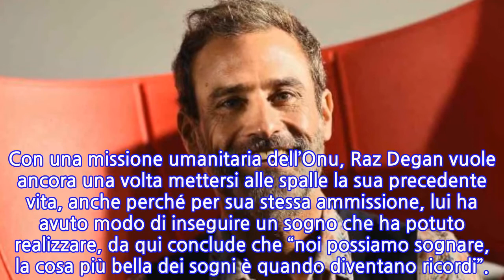Raz Degan: “Non me ne frega più niente di mostrarmi”